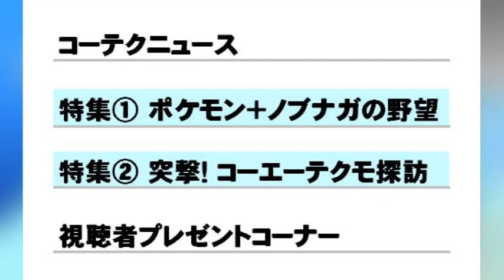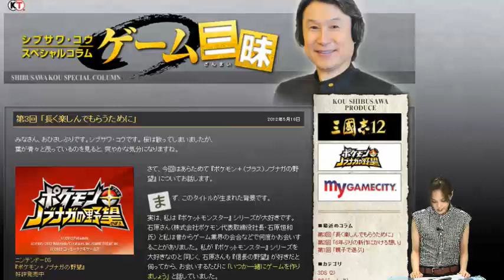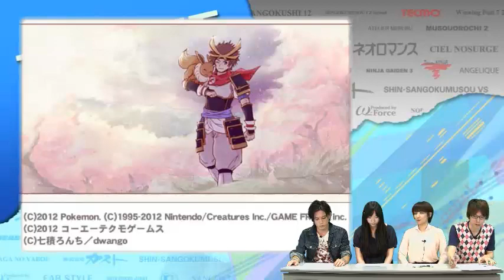コーエーテクモLIVE! チャンネルα 第5回放送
［2012年5月22日(火)放送］　特集は絶賛発売中の『ポケモン＋（プラス）ノブナガの野望』です。 異色のコラボ作品に、「ポケモンファン」「信長の野望ファン」であるパーソナリティのふたりが挑み（？）ます。

さらに、コーエーテクモゲームスの日吉本社もご紹介。
貴重な映像も公開！？　ぜひご覧ください！

【配信情報】
　「コーエーテクモLIVE！」チャンネルα
放送日時：5月22日(火) 20:00～
※女性向け「チャンネルβ」次回放送は次週5月29日(火)を予定しています。

★番組へのお便り募集中
番組のご意見、ご感想、ご要望をお待ちしています。
ペンネームを添えて下記窓口までお寄せください！

≫遊べるSNS「my GAMECITY」に
　「コーテクライブ」公式コミュニティ

　放送バックナンバーをご覧いただけます。